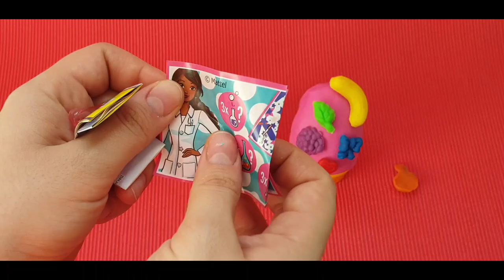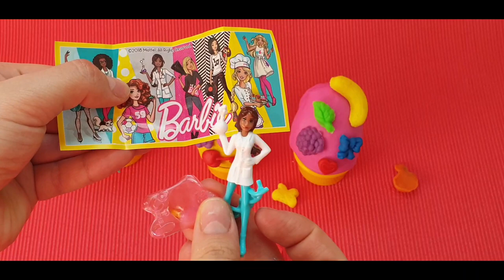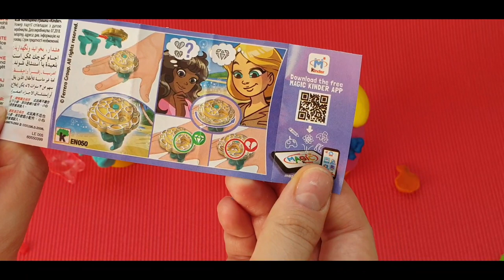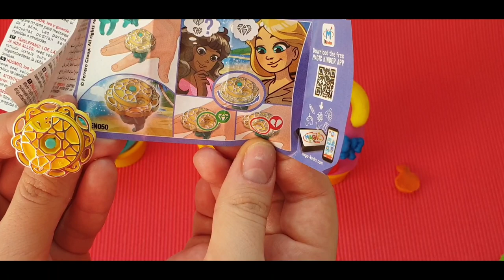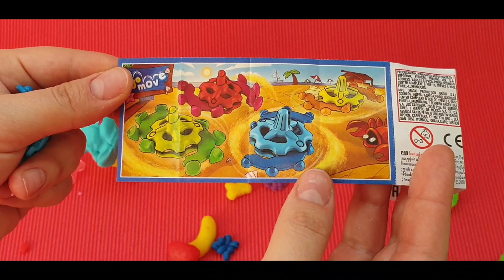Big Kinder Eggs with Surprises and Play-Doh Unboxing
Let's have fun today, kids! In today video we have colorful kinder egg surprises, covered with Play doh and fruits and forms from the Ice cream Play set.

Welcome to Aerda’s Toy Play!

If you like creative play with dolls, toys, crafts, colors and play-doh, this is the perfect channel for your child.

Our purpose is to provide learning and educational play for kids in a friendly manner, so that they learn about love, friendship and happiness.

In the videos we do lots of unboxing, playing with Play Doh and reviewing many play sets and toys from Disney, Pixar, Peppa Pig, My little Pony, Frozen, Disney Princess, Play Doh, Hello Kitty, Masha and the Bear, Barbie and many more.

We also open a lot of Surprise Eggs, Kinder Eggs, Giant eggs, Kinder Joy and Play-Doh surprise eggs.

See other interesting videos:

Creative Play-doh Ice cream for children. Let's have some fun with rainbow, dots and fruit ice cream
Baby Dolls Playing with EGGS Surprise and drawing at school | Barbie Teacher doll with Doll House
Doll Kids learning to count in a fun way with Teacher Doll | Barbie Dolls pretend Play